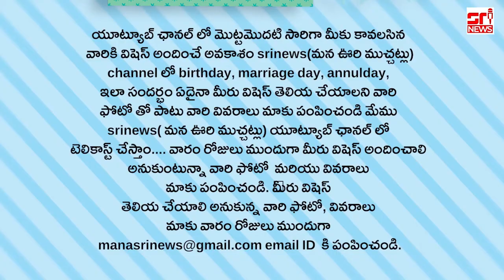HappyBirthday|మీరు మీకు నచ్చినవారికీ విషెస్ తెలపాలి అనుకుంటున్నారా..! YOU also want wish like this.?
యూట్యూబ్ ఛానల్ లో మొట్టమొదటి సారిగా మీకు కావలసిన వారికి విషెస్ అందించే అవకాశం srinews(మన ఊరి ముచ్చట్లు)channel లో
birthday, marriage day, annulday, ఇలా సందర్భం ఏదైనా మీరు విషెస్ తెలియ చేయాలని వారి ఫోటో తో పాటు వారి వివరాలు మాకు పంపించండి మేము srinews( మన ఊరి ముచ్చట్లు) యూట్యూబ్ ఛానల్ లో టెలికాస్ట్ చేస్తాం. వారం రోజులు ముందుగా మీరు విషెస్ అందించాలి అనుకుంటున్నా వారి ఫోటో మరియు వివరాలు మాకు పంపించండి.

👉To follow on Facebook మీకు నచ్చినవారికీ విషెస్ తెలపాలి అనుకుంటున్నారా..! YOU also want wish like this. ?మీరు మీకు నచ్చినవారికీ విషెస్ తెలపాలి అనుకుంటున్నారా..! YOU also want wish like this. ?